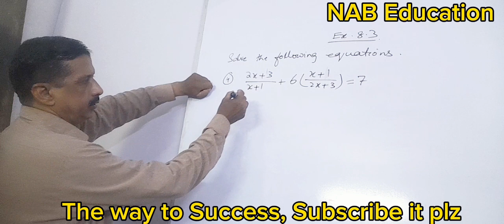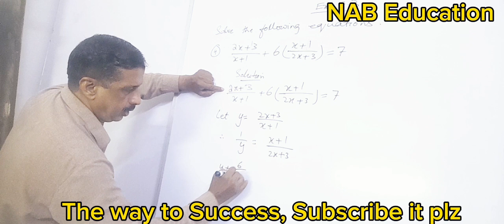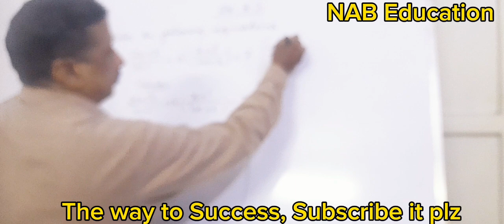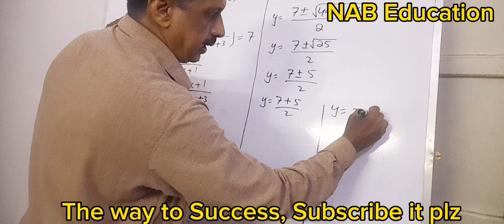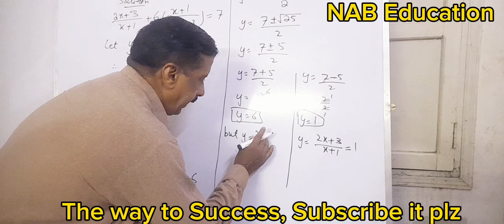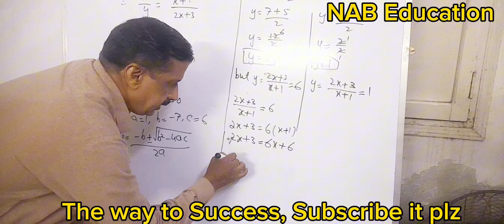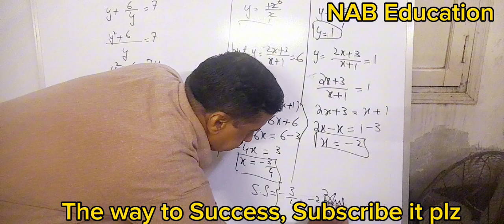Exercise 8.3||Question no. 4||Chapter 8||Class 9||Mathematics||SindhBoard